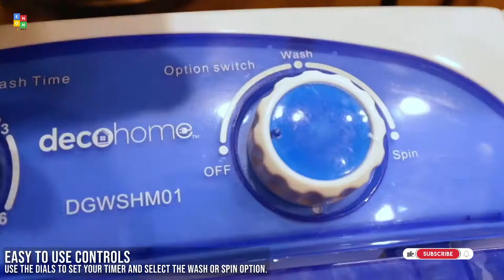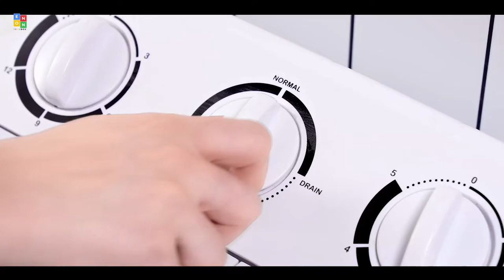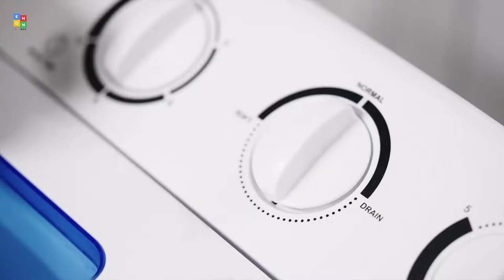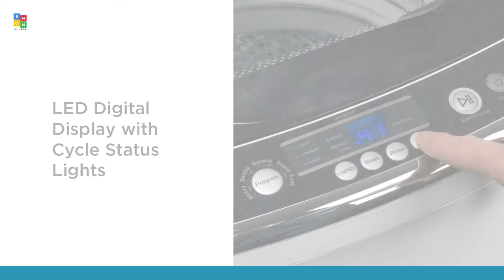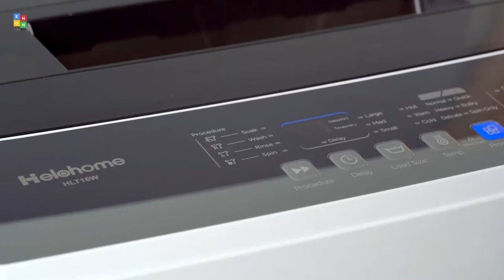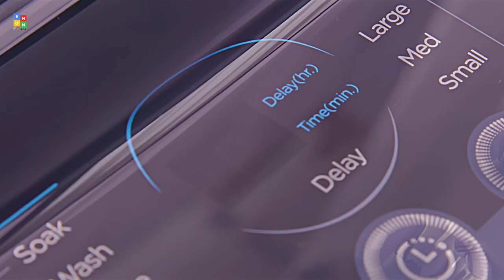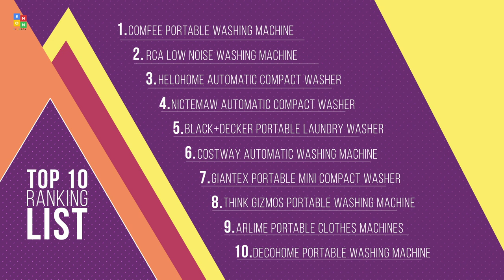Top 10: Best Portable Washing Machines of 2022 / Compact Laundry Washer, Twin Tub Washer Machine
00:00 DecoHome Portable Washing Machine

01:03 ARLIME Portable Clothes Washing Machine

01:36 Think Gizmos Portable Washing Machine

02:06 Giantex Twin Tub Washing Machine

02:46 COSTWAY Full Automatic Washing Machine

03:18 BLACK+DECKER Portable Laundry Washing Machine

03:54 Nictemaw Portable Washer

04:21 Helohome Portable Washing Machine

04:54 RCA Portable Washer

05:33 COMFEE’ Portable Washing Machine